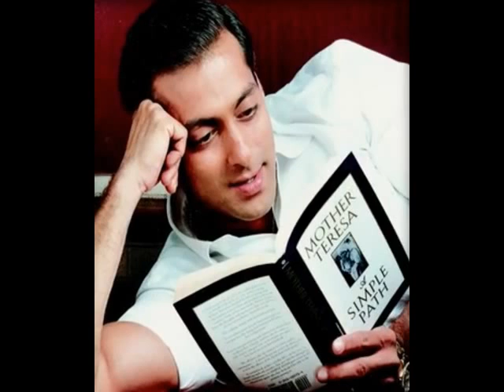salman khan and varun dhawan